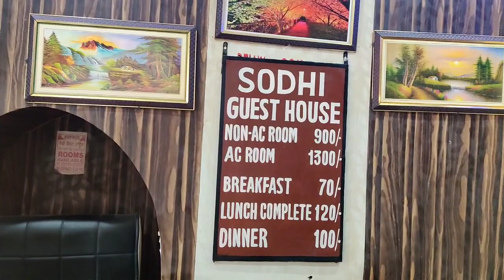Punjab Travel Vlog | Bus Journey From Gurdaspur To Jalandhar Punjab